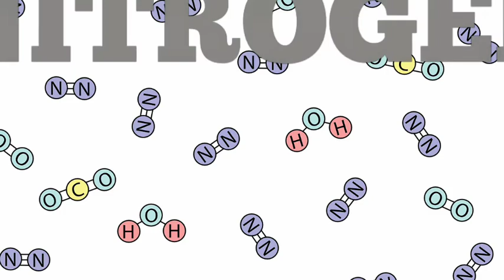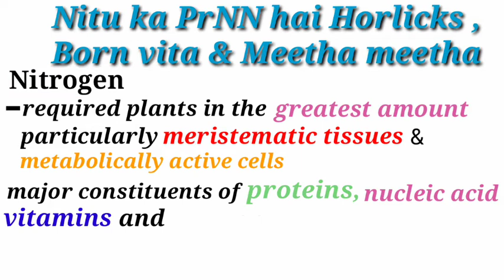Trick to learn role of Nitrogen|Trick of Mineral Nutrition|Trick to learn role of macronutrient|NEET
Trick to learn role of Nitrogen|Trick of Mineral Nutrition|Trick to learn role of macronutrient.